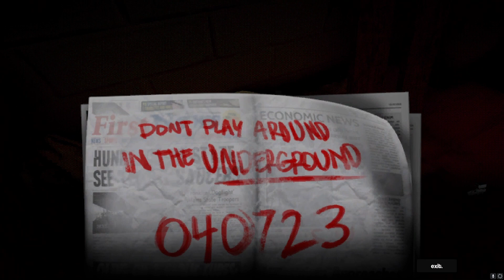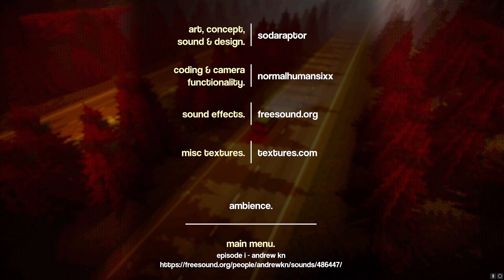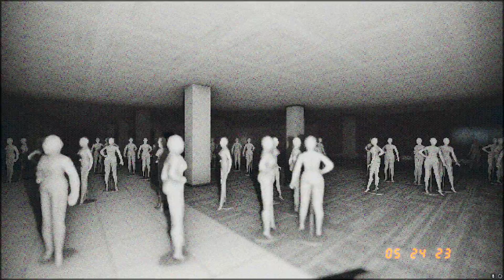Finale (Interior Worlds part 3)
The quest has come to an end.